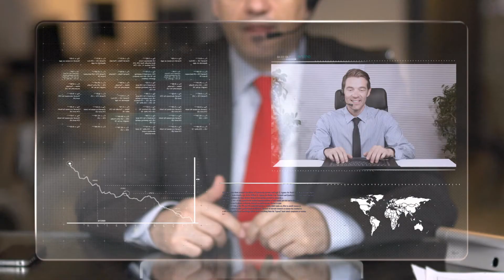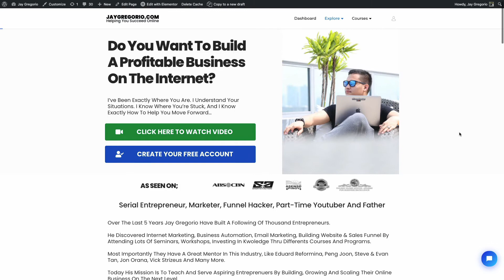Do you know what is going to be the #1 high demand skill of 2021?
It’s The ability to “Create A Hign Converting, Professional and Stunning Websites”

Because Business and Entrepreneurs have gone through some really tough times in 2020 with the pandemic and the lockdowns happening and they’ve come to realize that to improve their business,.

Having a Website is the Most Important ThingNowadays, an average web designer can get paid as much as P30,000 - P50,000/mon in the entry-level market And this number is only going to keep increasing further as demand for websites is increasing.

That’s why, if you’re looking to upskill yourself and earn passive income in 2021 then you need to consider upskilling your ability to “Build Websites”

If you think, “Should I learn How to Code, HTML, CSS, Java, PHP, or any other programming language?”

Then you’re wrong You need to upskill yourself with Building Websites using WordPress.

Yet, the Web keeps growing.

Staggering numbers:

There are about 2 billion websites as of 2021.
But less than 400 million are active.

But, Why WordPress?

With over 60% of the websites around the world built using WordPress, WordPress is the go-to tool for building any website without coding.

So learning WordPress now, not only gives you the ability to make any kind of professional websites you want but also makes you future-ready.

By joining the "WordPress Mastery" course, you will be able to:

✅  Learn foundation about WordPress through easy step-by-step videos

✅  Become a WordPress Master in 3 days or less

✅  Coaching with me 1-on-1 to showing your work!

✅  Create any Professional Website for your business or for any business Once you complete this course, you will be able to make any kind of professional website you want.

Premium Bonuses Includes:

🎁  Lifetime Access / Membership
🎁  BONUS#1 Premium WP Themes, One-Click Import
🎁  BONUS#2 Premium Plugins, Save A Lot Of Money​
🎁  BONUS#3 Exclusive Online Community
🎁  BONUS#4 Complete Access On My Tools & Resources
🎁  BONUS#5 Events & Training Replays - Full Access
🎁  BONUS#6 Access My Funnel Library
🎁  BONUS#7 Book A Exclusive 1 On 1 Coaching With Me
🎁  Partner Program Approval

 And, it doesn’t matter if you’re either a student looking to earn passive income sitting at your home or a business looking to dominate your online presence,.

If you want to be future-ready, able to “Build Any Websites” Our “WordPress Mastery” WordPress course will help you get there.

★☆★ RECOMMENDED RESOURCES: ★☆★